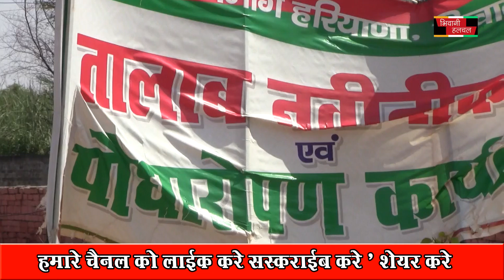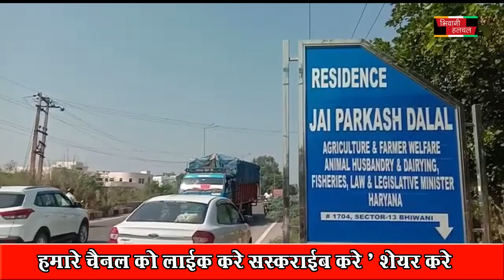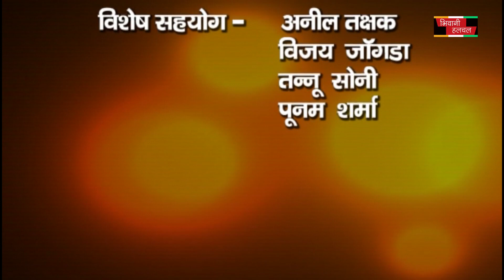नगर परिषद मैं सर्वर ठप होने से जनता हुई परेशान 07 OCT 2020 Full NEWS BHIWANi